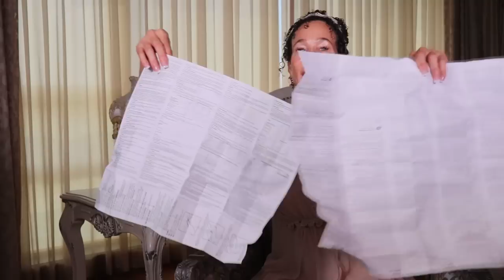Class Labelling and Black Box Warnings - 131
Have you ever wondered why you get the huge “pamphlet” of warnings that’s folded up in the box whenever you get a pharmaceutical drug? It usually scares you to death! And why don’t you get anything like that when you get compounded drugs? Does it mean that the pharmaceuticals are dangerous while the compounded drugs are safe? Watch this tutorial to learn why there’s a difference.